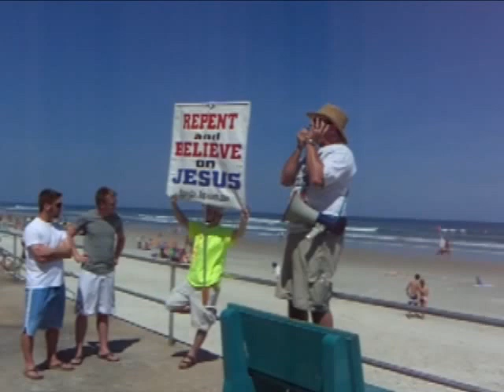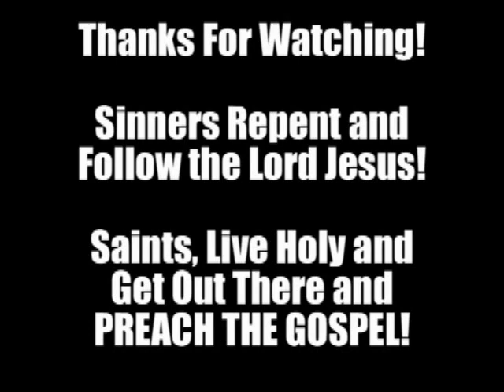Daytona Beach, Florida Spring Break 2009! (Day 1 - Kerrigan Skelly)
Kerrigan Skelly of PinPoint Evangelism is shown here preaching during Spring Break 2009 on the boardwalk in Daytona Beach, FL.  This is day one of the evangelism outreach.